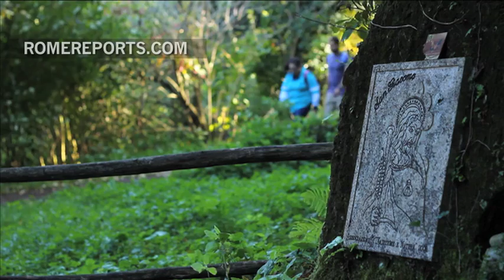The Via Francigena, or the Camino de Santiago to Rome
January 14, 2016. The Via Francigena, or the Camino de Santiago to Rome